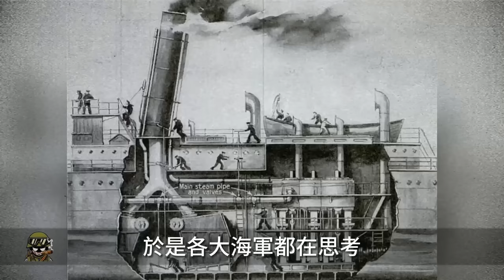艦艇桅桿有多重要？引領時代潮流！現代軍艦不可或缺的裝備#桅桿#戰列艦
00:00 前言
00:22 最開始的桅桿
03:40 三腳桅與鳥籠桅
06:50 桅桿與桅樓結合
08:56 桁格結構桅桿
10:55 多面體輕型桅
11:42 全封閉桅桿系統
13:49 「寶石塔」狀桅桿

現代艦船靠渦輪發動機驅動
早已不靠風力驅動
卻還都保留著桅桿
甚至它還成為了
船體不可或缺的部分
到底是怎麼回事呢？
故事還要從最開始的桅桿說起

Modern ships are powered by turbine engines
No longer driven by wind power
But they still keep the masts
It even became
an integral part of the hull
The story starts from the very beginning of the mast

熱兵器 戰列艦 美國戰列艦 戰艦 二戰 桅桿 風帆 特拉法加海戰 拿破侖 拿破侖號戰艦 蒸汽機 無畏級戰列艦 鳥籠式桅桿#「密西西比」級戰列艦#「愛達荷」號戰列艦#「南卡羅來納」級戰列艦#珍珠港事件#「北卡羅來納」級戰列艦#「依阿華」級戰列艦#「斯普魯恩斯」級驅逐艦#「阿利·伯克」級驅逐艦#「聖·安東尼奧」級兩棲登陸艦#「獨立」級瀕海戰斗艦#「朱姆沃爾特」級驅逐艦